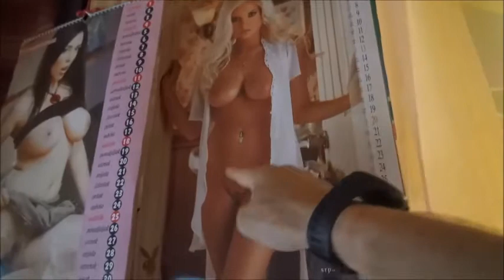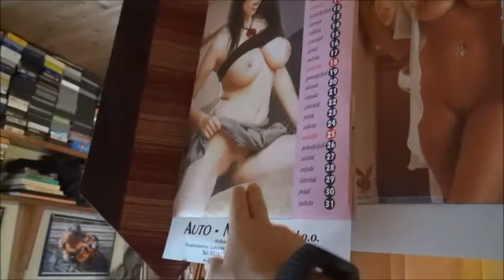CHIROPRACTIC: Dr.Ante Pavlović, 5./14-DAN MK+PREDAVANJE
nastavak...EVO GAAAAA, još 1+ motiv da me pratite: PROGRAM VJEŽBANJA ZA VRAT..OSNOVE... ZA PODLAKTICE, ZA LEĐA I TRBUH: KOLUT...mic po mic...RUKSAK SE VEŽE OKO KUKOVA, I NE NOSIŠ NA RAMENIMA, NEGO NA KUKOVIMA, TJ. NOGAMA, a kralježnica slobodna...djecoooooo, glupaaaaaaa, ništa ne znate, ČITAVA PLANETA NE ZNA NIŠTA, U NAJVAŽNIJIM STVARIMA: ZDRAVLJU!!! AMEN...TU SAM DA  VAS PODUČIM I ZATO SAM DOŠAO SA VRLO DALEKE PLANETE...